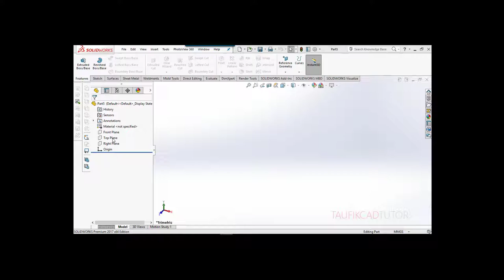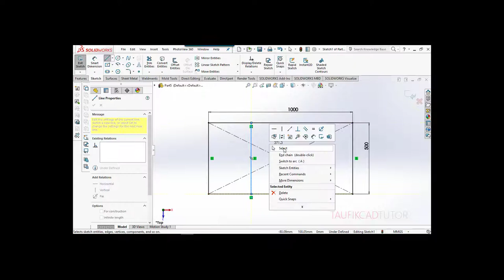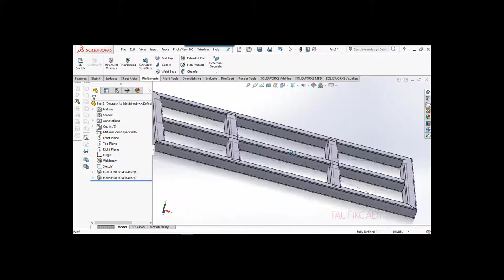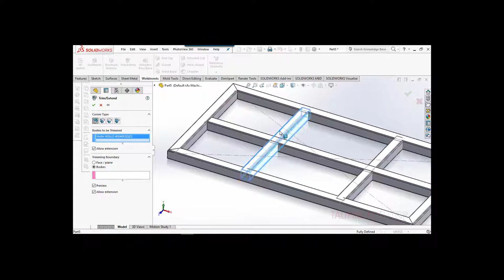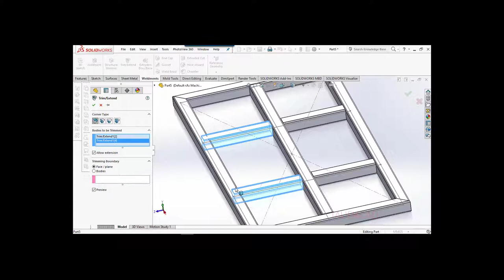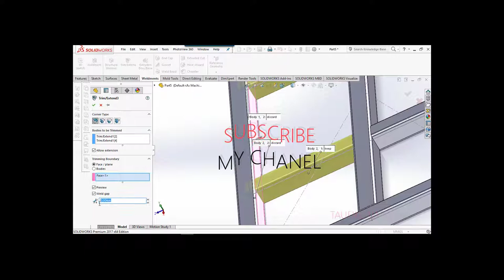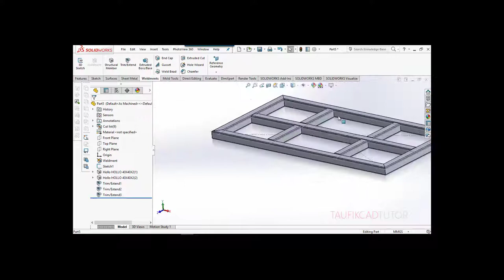TOTORIAL'S SOLIDWORKS TRIM | AND WELD GAP | IN WELDMENT #2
SOLIDWORKS TRIM | AND WELD GAP | IN WELDMENT